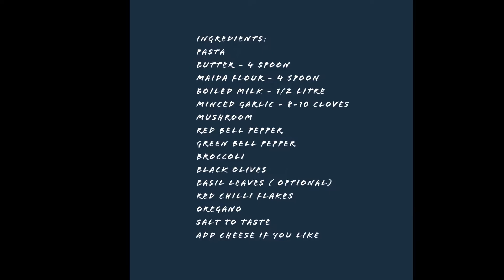White Sauce Pasta in Tamil | Creamy White Sauce Pasta | Alfredo Veg Pasta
This video explains how to make white sauce pasta ( Pasta with Alfredo sauce) at home with no preservatives.

Ingredients:
Pasta
Butter - 4 Spoon
Maida Flour - 4 Spoon
Boiled Milk - 1/2 Litre
Minced Garlic - 8-10 Cloves
Mushroom
Broccoli
Black Olives
Basil Leaves ( Optional)
Red Chilli Flakes
Oregano

Add cheese if you like